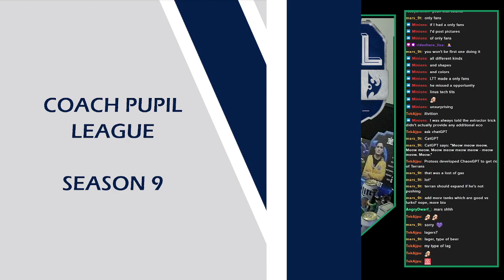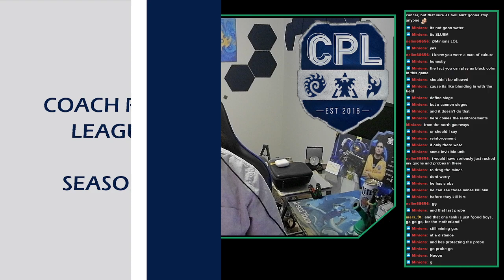CPL Casting! SEMI FINALS! FA v SEAL T2! - FINALS FA v JJPP T3 AFTER!!!